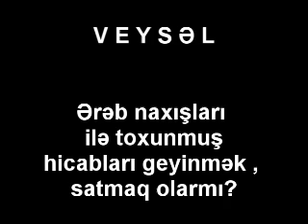Veysəl - "Ərəb naxışları ilə toxunmuş hicabları geyinmək , satmaq olarmı?"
Ərəb yazıları ilə naxışlanmış hicabları geyinmək , satmaq barədə...